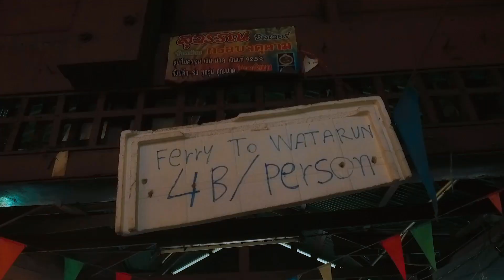วัดอรุณราชวราราม ราชวรมหาวิหาร | กรุงเทพมหานคร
เที่ยววัดอรุณราชวราราม ราชวรมหาวิหาร | กรุงเทพมหานคร

ชมสถานที่ท่องเที่ยวอื่น ๆ ได้ที่นี่